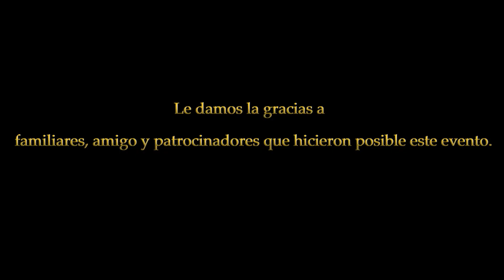Estamos con Tigo Milagritos que Dios te bendiga 2019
El 17 de febrero 2019 se realizó una matanza para apoyar a Milagrito que tiene que ser operada en México. Donde se reunieron familiares, amigos y patrocinadores en esta noble causa.